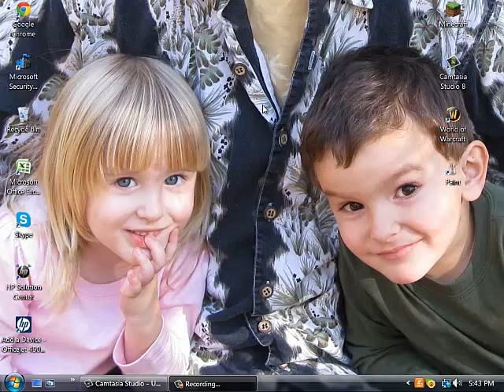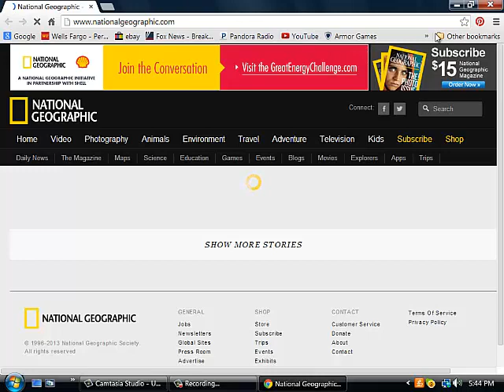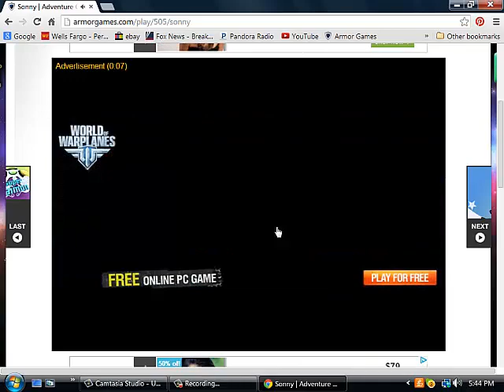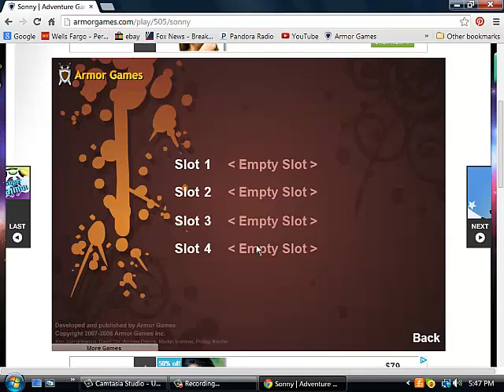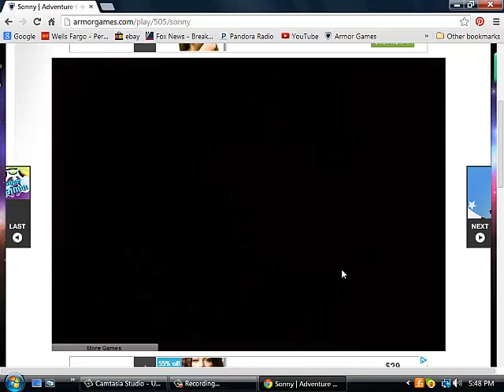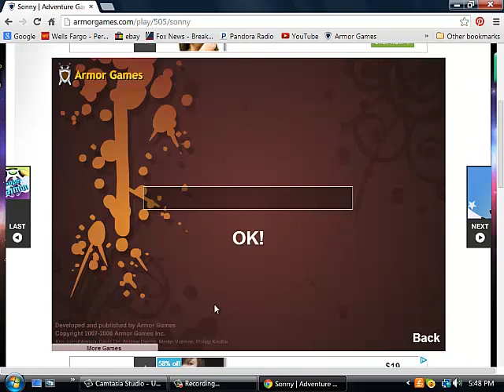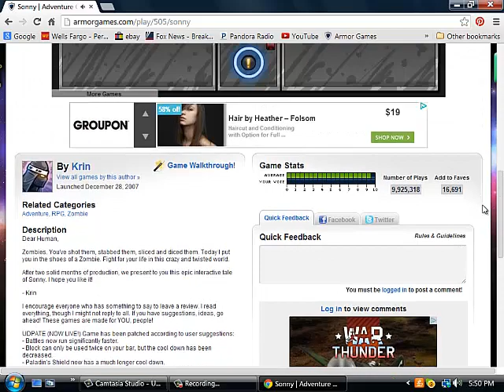Sonny Gameplay ep. #0 -Introduction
Dear Human,

Zombies. You've shot them, stabbed them, sliced and diced them. Today I put you in the shoes of a Zombie. Fight for your life in this crazy and twisted world.

-Toxician